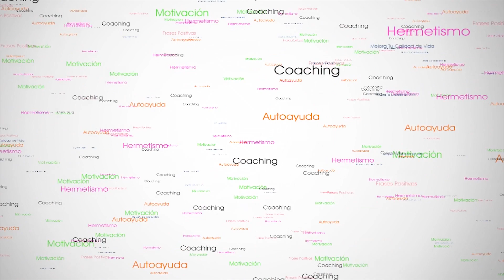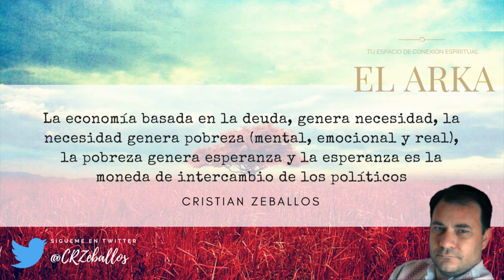EN NOMBRE DE LA ESPERANZA, TE MANIPULAN | El Arka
La economía basada en la deuda genera necesidad, la necesidad genera pobreza (mental, emocional y real), la pobreza genera esperanza y la esperanza es la moneda de manipulación de los políticos.

Cuando el estado toma deuda, no la paga el estado, las pagas vos con tus impuestos, y ese pago de deuda además de ser en dinero, es en tiempo, tiempo que tenes que gastar para generar ese dinero para pagar la deuda que otro contrajo en nombre de tu supuesto bienestar.

¿Hasta cuando vas a seguir gastando tu tiempo para otros?

El Arka es el Espacio en donde encontraras diariamente una Frase que te ayudara a conectarte con Tu Mundo Interior, es Tu Conexión Espiritual con lo Divino en vos!

Una Frase a través de la cual meditaras, reflexionaras y que quizás, sea la respuesta que estás buscando y ahora la encuentras frente a tu pantalla!

Nos encontramos todos los días con una nueva frase!